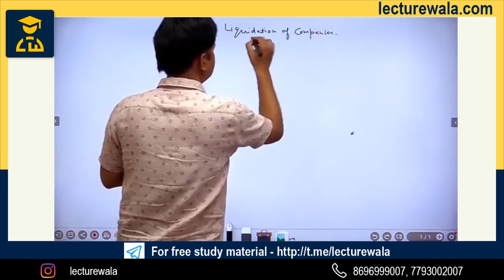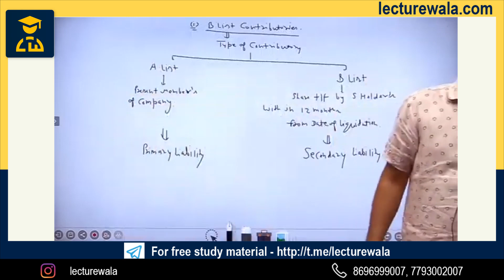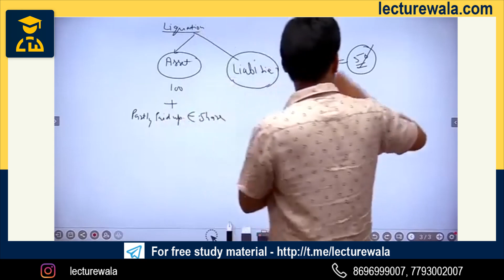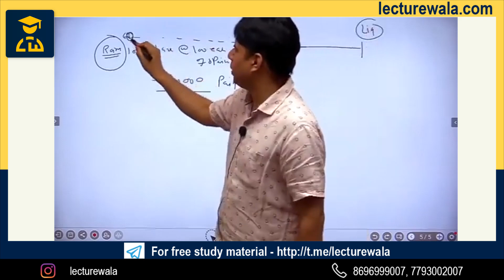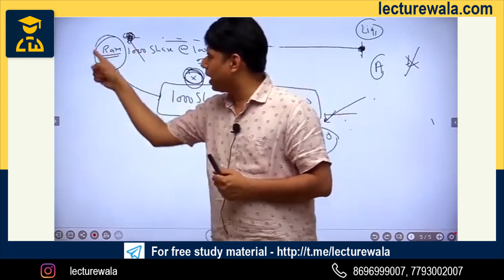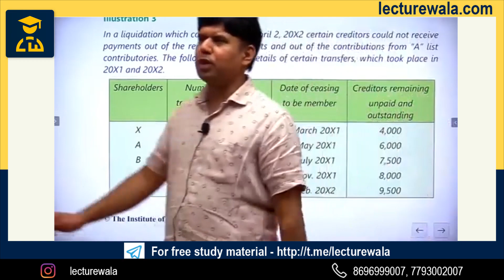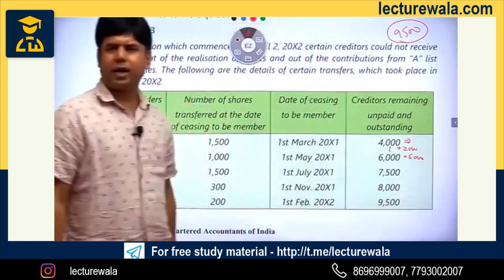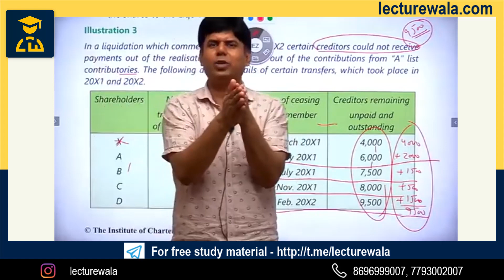CA INTER | ADVANCE ACCOUNT - Liquidation of Companies | MANOJ SHARMA | LECTUREWALA